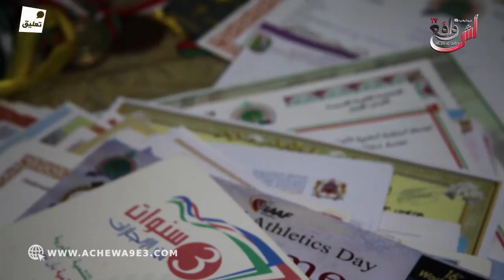بعد بوخرصة .. عوبيد من بطل المغرب لبناي .. مابغيتش نمثل بلاد أخرى ولكن المغرب ما عطاني والو